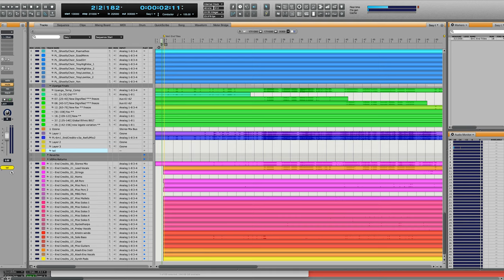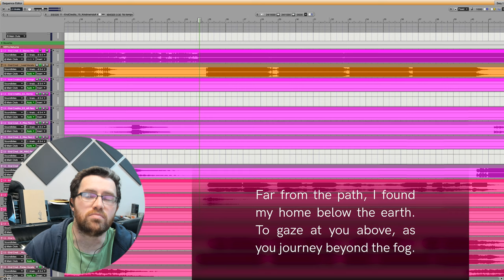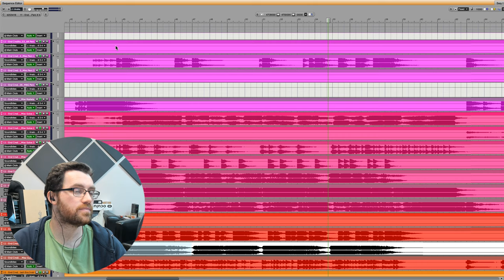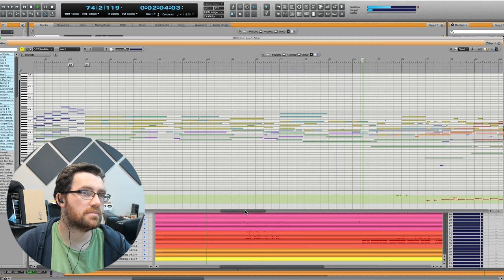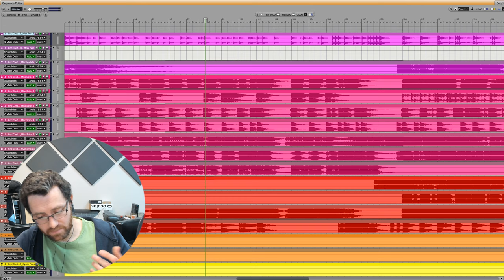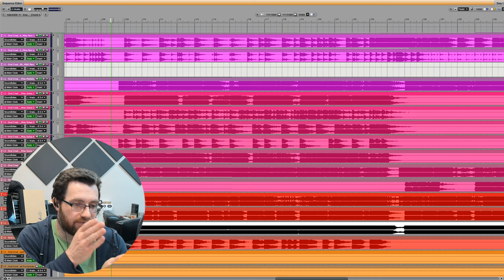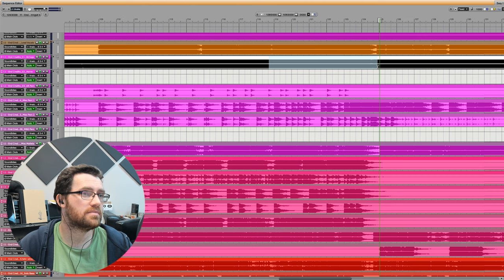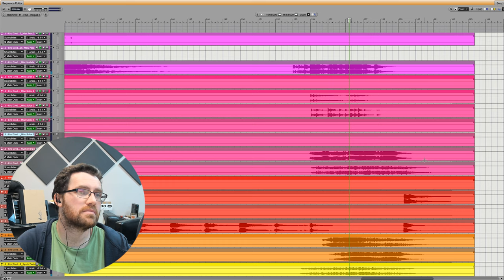Under the Hood of The Pathless' finale song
The end credit song "A Land, Which was not my own" was a particular challenge in my work on THE PATHLESS. This un-scripted walkthrough of its elements peels back the curtain on how it was created and produced. If you enjoy this format, let me know!

0:00 Introduction
2:35 Piano Explanation
3:40 MIDI Piano Roll - Introduction
5:03 First Verse
15:19 First Chorus
17:08 Main Theme
19:19 Second Verse
24:26 Second Chorus
27:51 Main Theme, Last Presentation
29:37 Ending
32:11 Parting Words

Video edited by Dallas Crane

Me!